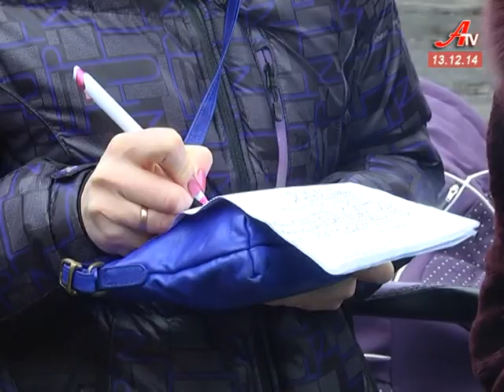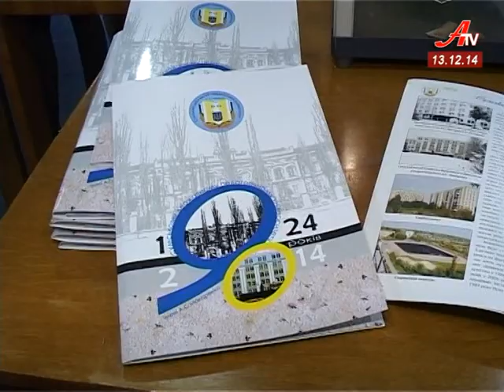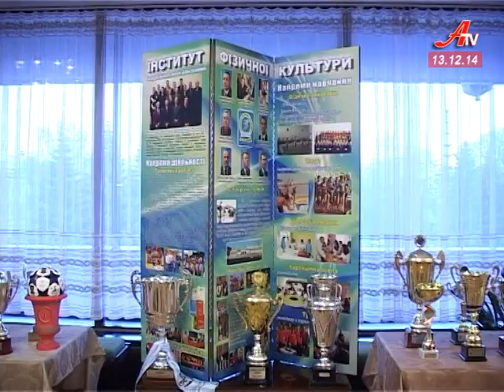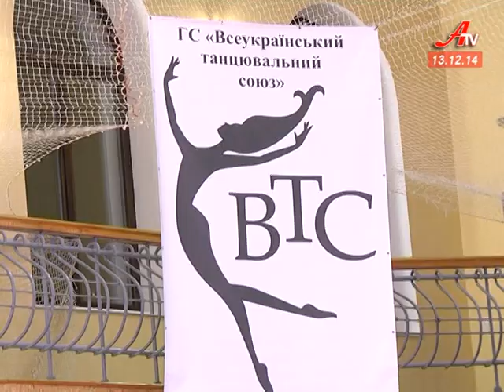Випуск новин за 13 12 2014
- Сумчани простилися із першим учасником АТО, що загинув не на полі бою
 - Дві п’ятдесят. Виконком таки пішов на зустріч перевізникам і підвищив проїзд у маршрутках.
 - Воїни світла. Аби побороти темряву, сумчани прийшли мітингувати під стіни «Сумиобленерго».
 - Вдень – дощ, вночі мороз. Початок зими приніс сумчанам ожеледицю.